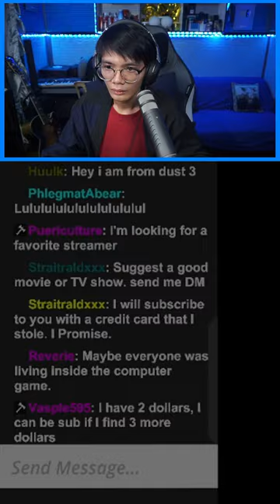Haters Gonna Hate